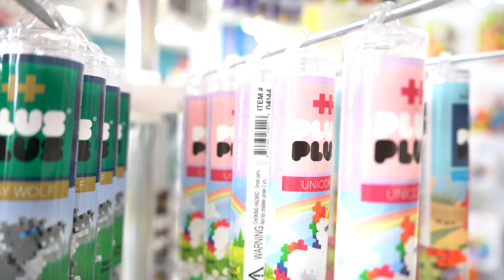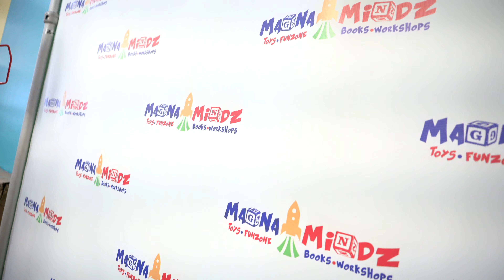MAGNA MINDZ PROMOTIONAL FILM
Magna MIndz! The largest educational toy store in New York!

It’s with great pleasure to announce that we have partnered up with the greatest educational children’s toys in the business to bring you The ultimate kids experience!

Here at Magna Mindz we have the top of the line educational toys, a “kids zone” with interactive workshops and place to get your children’s creative juices flowing!

Located:
380 W. Old Country Road